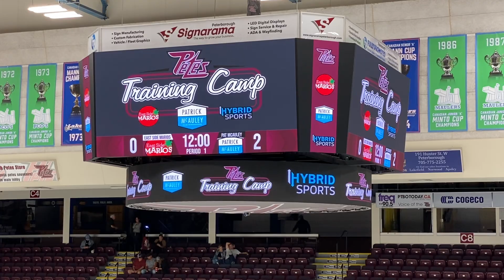Peterborough Petes Training Camp Scrimmage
Day two of the 2022-23 Training Camp Scrimmage
presented by Hybrid Sports Peterborough
Team East Side Mario's (WHITE) VS Team Pat McCauley (BLACK).